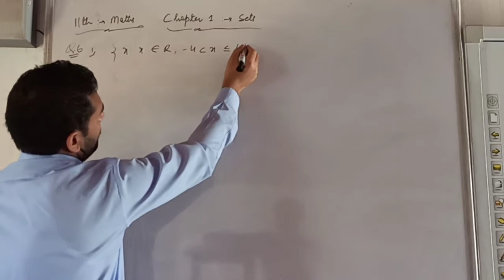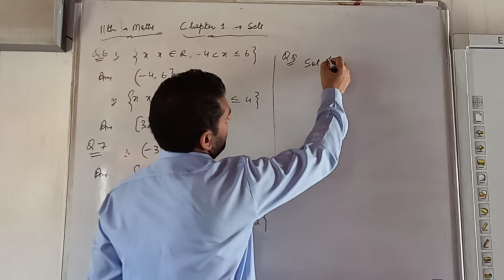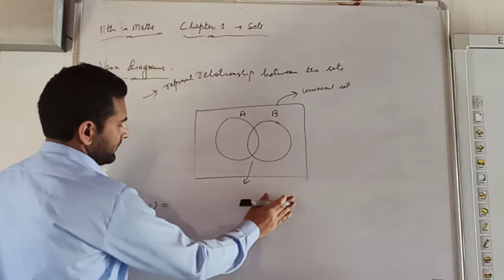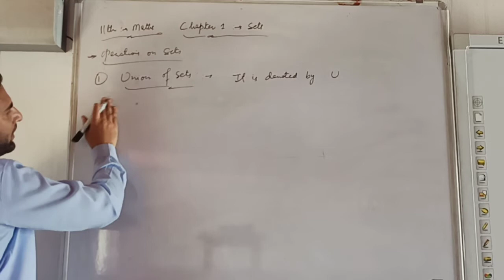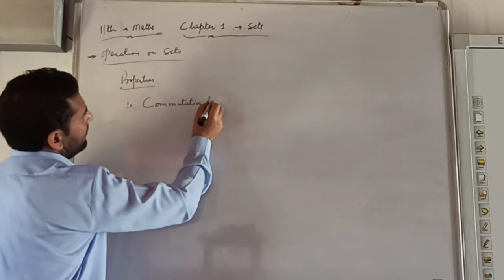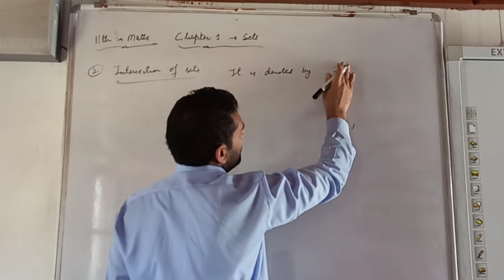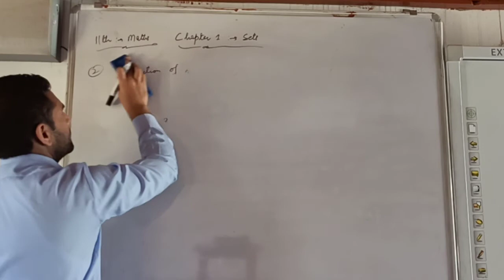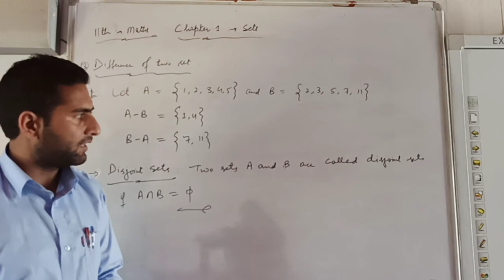11th Maths - Lecture No. 12 - Sets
Exercise 1.3 - Q.5. - Q.9.
Venn Diagrams, Operation on Sets, Disjoint Sets